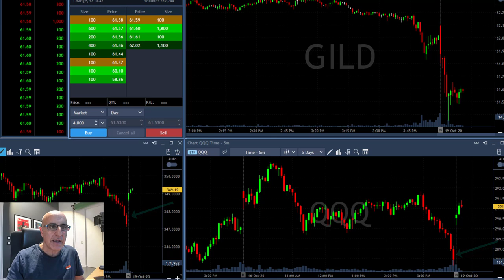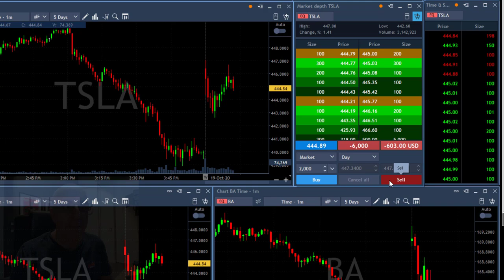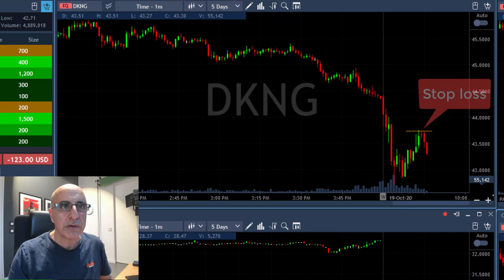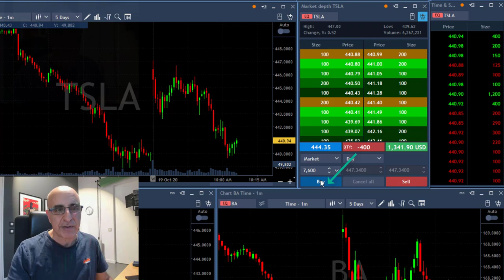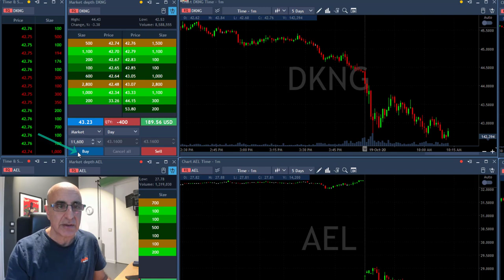How To Day Trade Momentum?? $TSLA